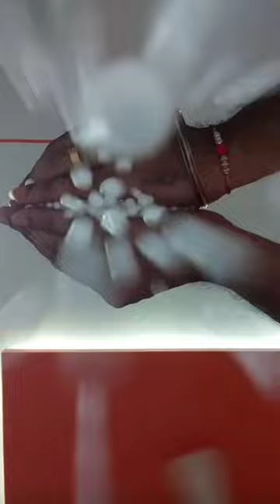How To Fill a Bean Bag - Bean Bag Refills - Unboxing Bean Bag Beans | Bean Bag Chair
Refilled my bean bag today and this is just a youtube short of me refilling my bean bag!